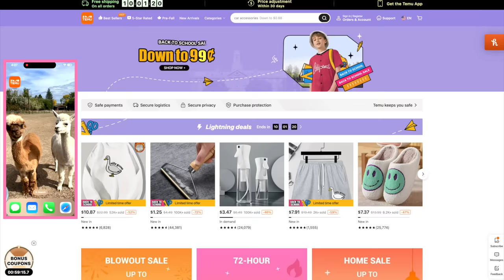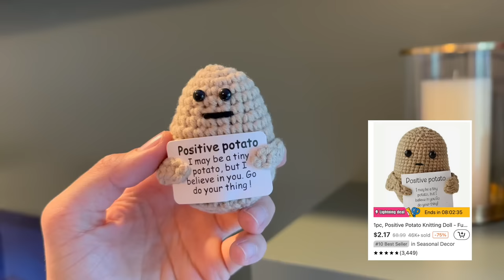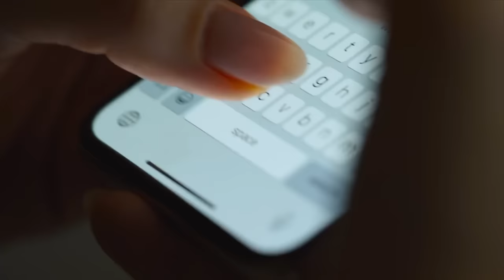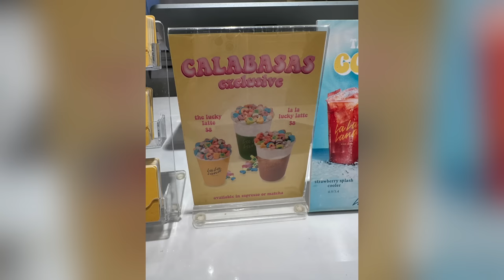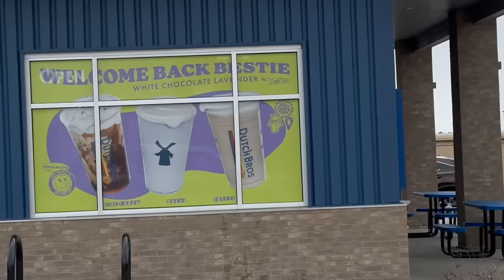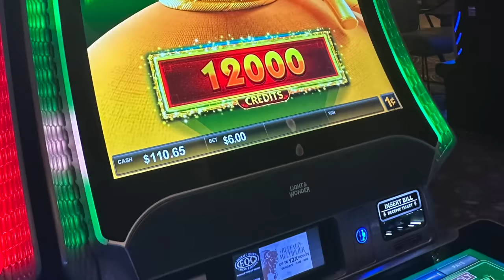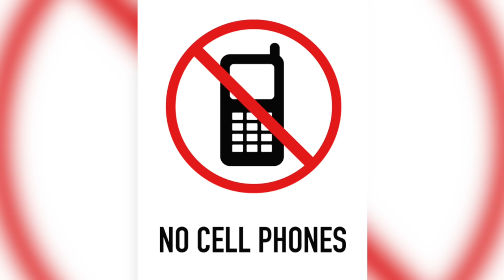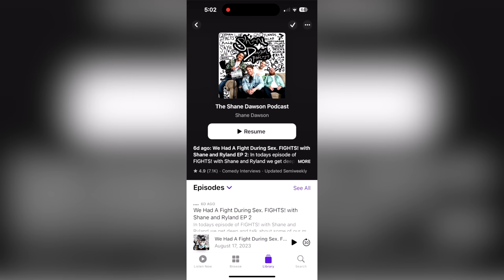Big Baby Update! Seeing Our Twins 20 Week Ultrasound!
Search【Ryland100】on Temu App to get $100 Coupon Bundle for free (for all users)

*After applying the $100 coupon bundle, new users can get it for only $259!